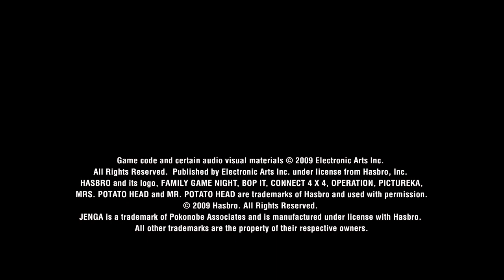Wii: Hasbro Family Game Night 2 - Trailer